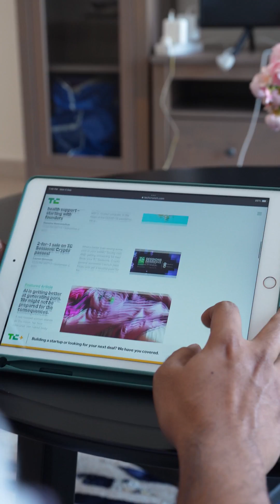يوم من حياتي - Day In The Life Of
Web 3.0 and fintech partnerships are all part of a day’s work for Wasif as an Emerging Technologies Architect. His passion for tech doesn’t stop at home where you’ll find him tinkering with his favorite IOT devices.  Check out what life is like for Wasif in our Digital Office through our Day In The Life Of series.

يعدّ العمل في مجال الـ web 3.0 وإبرام الشراكات في مجال التكنولوجيا المالية جزءاً من العمل اليومي لزميلنا واصف الذي يشغل منصب مهندس في التقنيات الناشئة. لا يتوقف شغف واصف في مجال التكنولوجيا حتى في منزله، حيث يتعامل دائماً مع أجهزته الإلكترونية المفضلة لإنترنت الأشياء. يمكن التعرّف على تفاصيل حياة واصف في مكتبنا الرقمي من خلال حلقات مسلسلنا "يوم من حياتي -  Day In The Life Of”.